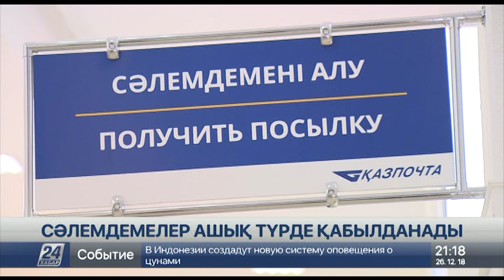Жаңа жылдан бастап «Қазпошта» хаттар мен сәлемдемелерді ашық түрде қабылдайды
Жаңа жылдан бастап «Қазпошта»қызметіне бірқатар өзгеріс енгізіледі, деп хабарлайды «Хабар 24».

Бұл негізінен жеке тұлғалардың сәлемдемелері мен хат-хабарларына байланысты.Заңға сәйкес енді  жеке тұлғалардың барлық сәлемдемелері ашық түрде қабылданады.

2019 жылдың 1 қаңтарынан бастап пошта операторлары жеке тұлғалардың тіркелетін пошта жөнелтілімдерін ашық күйінде қабылдайды  Бұл 2016 жылы қабылданған «Пошта туралы» заңға сәйкес жүзеге асырылады.